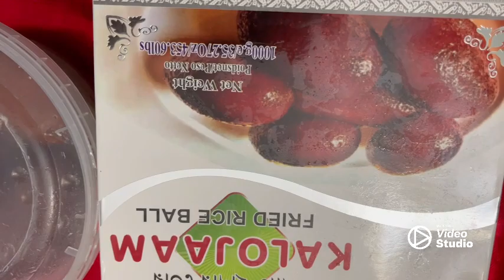Today’s food review is Kalojaam